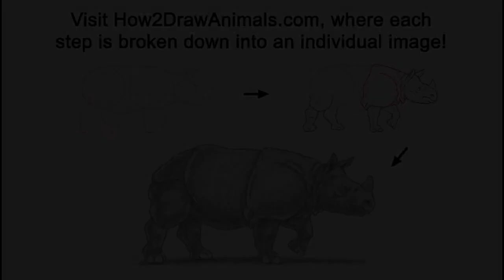Rhinoceros (Indian) Time-lapse / Speed Drawing